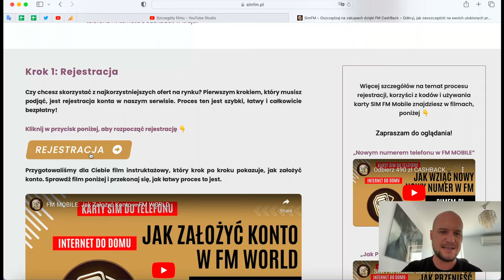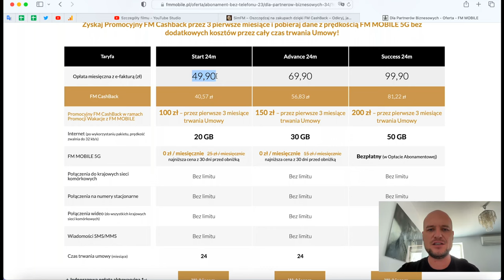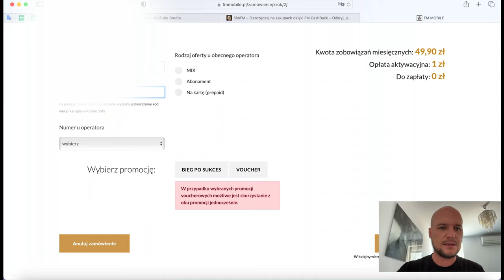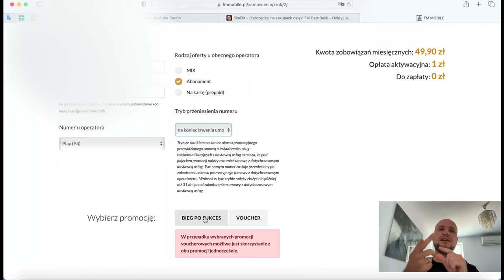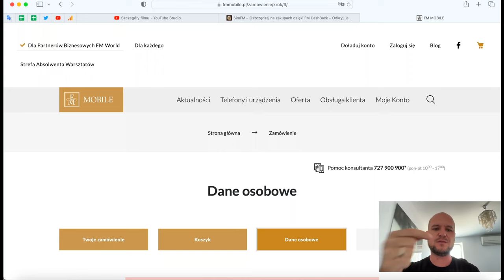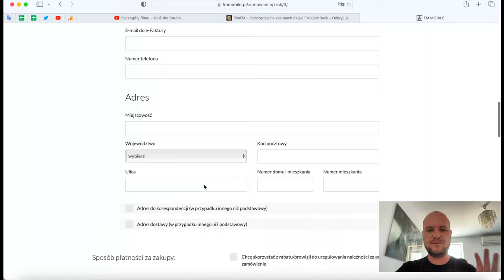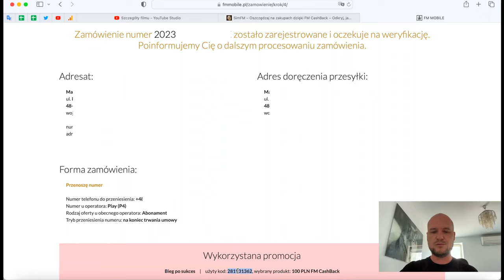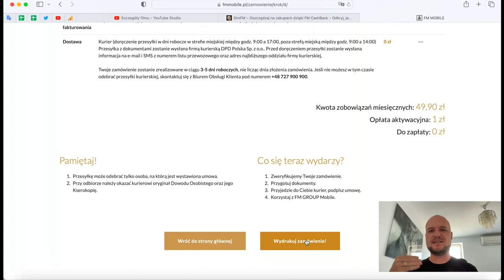Abonament Za Telefon Tylko 9 ZŁ Miesięcznie?! Zobacz Jak To Zrobić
🌊 Zanurz się w tajemnicze Wodospady Kathu w sercu Puket, Tajlandii! 🌳 Dołącz do mnie w odkrywaniu tego starożytnego miejsca ukrytego w dzikiej dżungli. Czy jesteś gotów na niezapomnianą przygodę? 🏞️